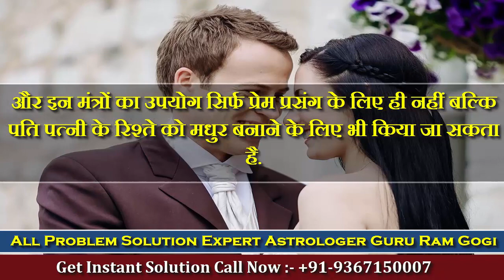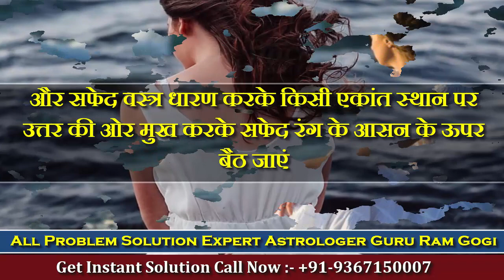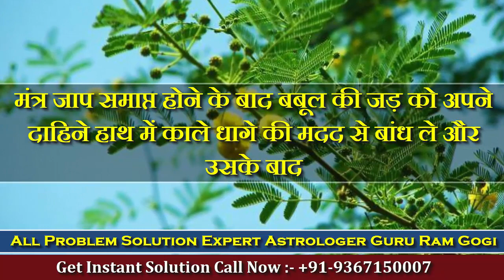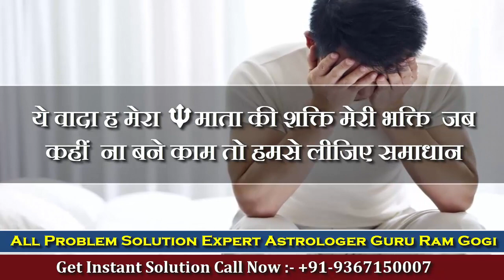100 % काम करता है ये महाशक्तिशाली वशीकरण मंत्र | Jai Maa Bhadrakali |9367150007 गुरु राम शास्त्री जी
100 % काम करता है ये महाशक्तिशाली वशीकरण मंत्र | Jai Maa Bhadrakali | वशीकरण मंत्र " किसी भी व्यक्ति को वश में करने का सबसे आसान मंत्र || 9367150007 गुरु राम शास्त्री जी